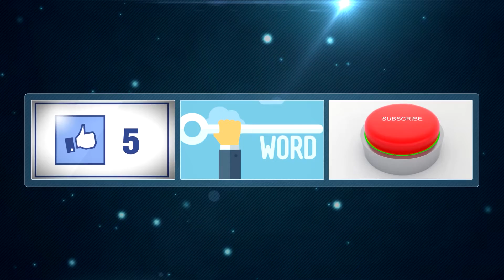STUPIDEST Contracts In The NBA Currently!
Welcome back to Slam Dunk Central, there are plenty of terrible contracts in the history of the NBA, from refusing to learn from past mistakes to various general managers around the leagues. Sometimes, these contracts come from desperation, low self-esteem, and stupidity. Join us as we show you the top 10 worst contracts in the NBA right now.

Finding a good value for players is one of the most difficult tasks for a general manager to focus on, as the market sometimes drives the contracts up and the teams end up overpaying for players that are unable to pay back their deals. But, which are the worst contracts in the NBA right now? Be sure to watch the whole video all the way to our number one countdown because your eyes will definitely water just by looking at them.